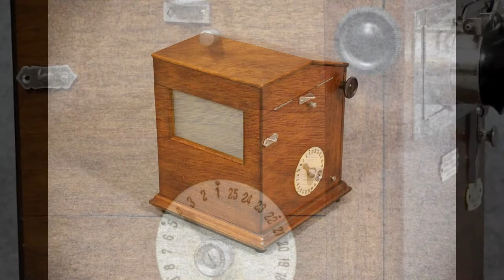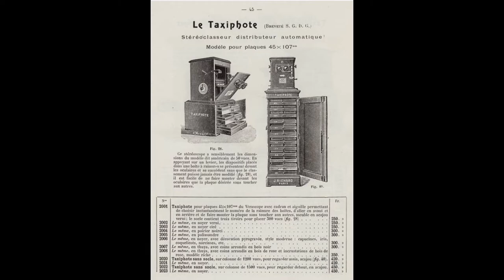"LE TAXIPHOTE" - Stéréoclasseur Distributeur Automatique - Paris, France 1920 -Stereo image viewer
Beautiful and elaborately crafted historical stereo picture viewer with walnut case made in paris around the beginning of the twentieth century.
The exchange magazines hold 25 glass plates with the stereo slides and are automatically lifted into the viewing windows one after the other by turning the crank.
A magnificent document of contemporary history and a precision mechanical mechanism in an aesthetically superior design!
⦁ ART & TECHNIQUE